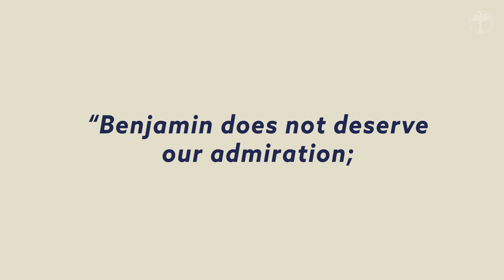Judah Benjamin: Counselor to the Confederacy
From Yale's prizewinning Jewish Lives series, discover a moral examination of one of the first Jewish senators, confidante to Jefferson Davis, and champion of the cause of slavery in "Judah Benjamin: Counselor to the Confederacy" by James Traub.